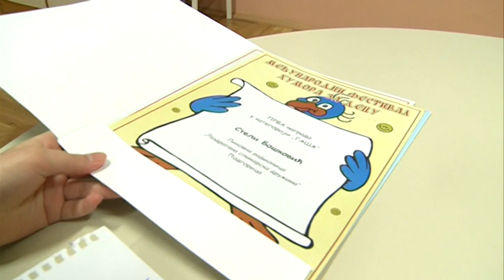BOJE JUTRA - Spoj humora i slikarstva (učenica Stela Bošković)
BOJE JUTRA - Učenica Stela Bošković